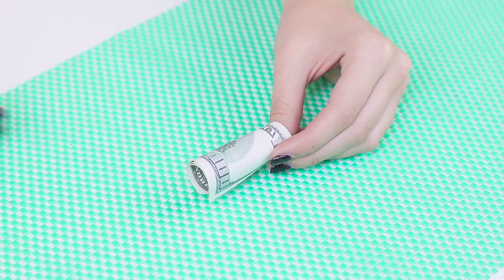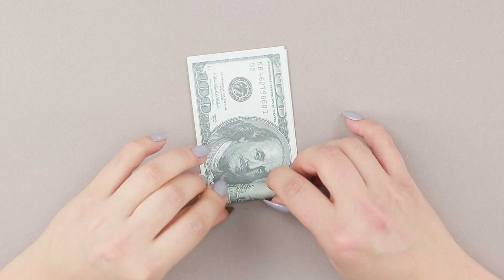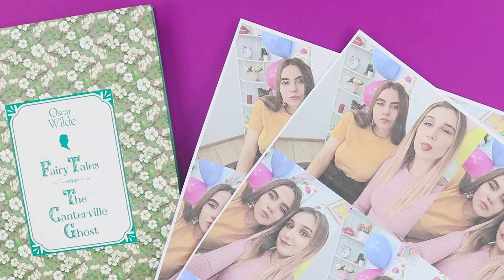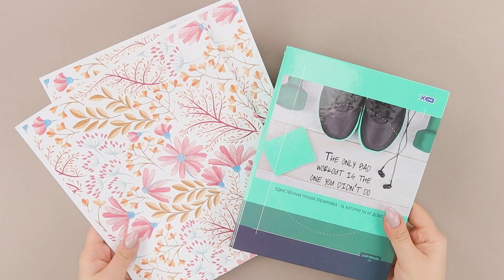13 ไอเดียของขวัญสุดสร้างสรรค์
อยากจะทำอิฐเป็นของขวัญเหรอ ก็ขึ้นอยู่กับสิ่งที่อยู่ข้างในนั้นนะ! ถ้าคำตอบของคุณคือใช่ล่ะก็คุณจะต้องชอบไอเดียของเราสำหรับของขวัญแปลกๆ!แน่นอน

• ลูกโป่ง
• กากเพชร
• ริบบิ้น
• กาวแท่ง
• กล่องพิซซ่า
• กระดาษแข็งรูปเหรียญ
• สก๊อตเทปสำหรับตกแต่ง
• ที่ติดต่างหู
• เข็มหมุด
• ที่โกยผง
• ถังน้ำ
• ทรายไคเนติก
• ทรายสี
• กรวดสีสำหรับตกแต่ง
• สไลม์
• กระดาษสี
• แผ่นโฟม
• เครื่องมือออกแบบ
• ผ้าเช็ดตัว
• โฟมสตีโร
• เลโก้
• มัดคัตเตอร์
• ไม้หนีบผ้า
• กระดาษแข็ง
• แกนกระดาษชำระ
• สีเพ้นท์
• แปรงทาสี
• ลิปสติก
• หวี
• ภาพปริ้นรูปถ่าย
• กระดาษลูกฟูก
• ช็อกโกแลตเฟอเรโร่ ลอชเชอร์